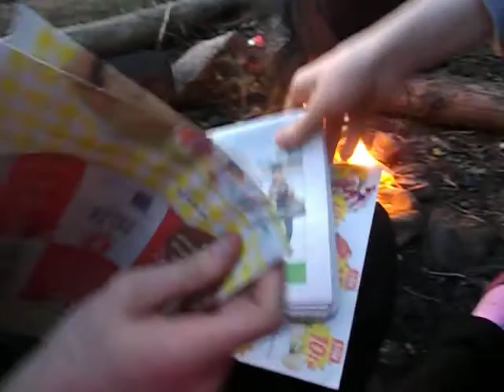pinkiis with her friends part 3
u can have fun without alcohol